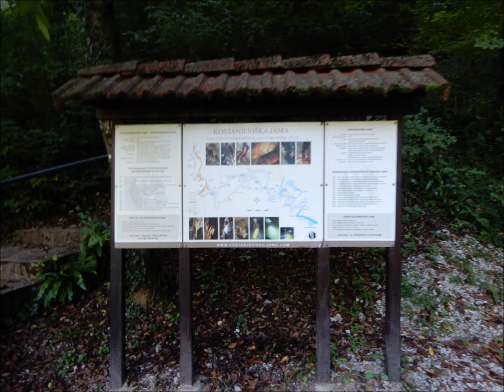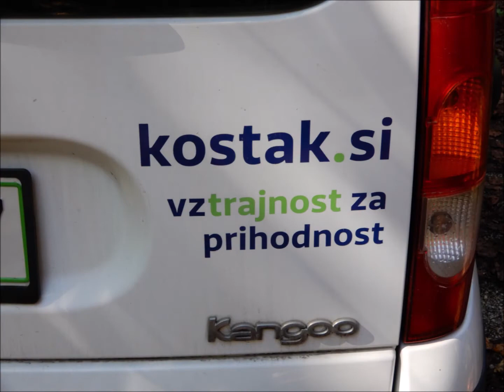Ekskurzija s Komunalo - 13. 9. 2022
Ekskurzija s Komunalo Sevnica in Društvom Univerza za tretje življenjsko obdobje Sevnica: črpališča vode pri Stillesu Sevnica, Kostanjeviška jama, Zajetje Jama, Galerija Božidar Jakac v Kostanjevici, Gostilna Gadova Peč v Podbočju. Podrobnosti